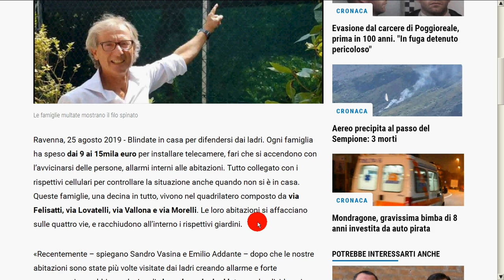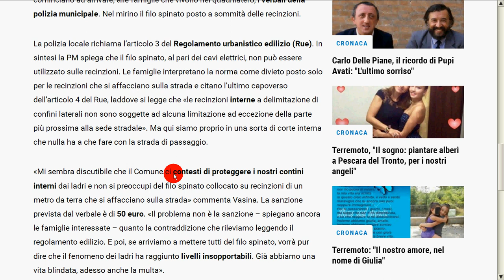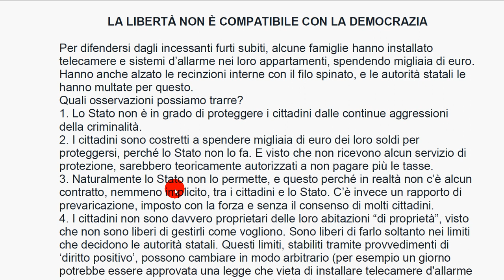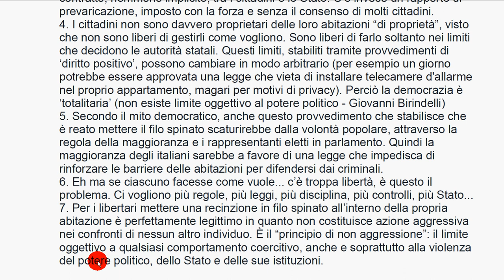È reato mettere il filo spinato per difendersi dai ladri